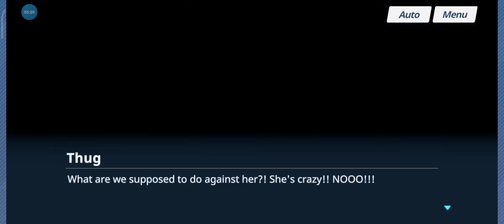Blue Archive | Trip Trap Train Episode 5